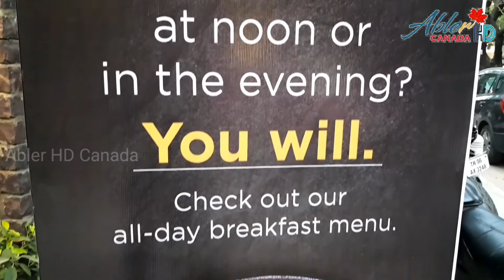New Launch Fipola Exclusive Favourite Products with Cafe @ Abiramapuram, Chennai| Abler HD Canada 🇨🇦